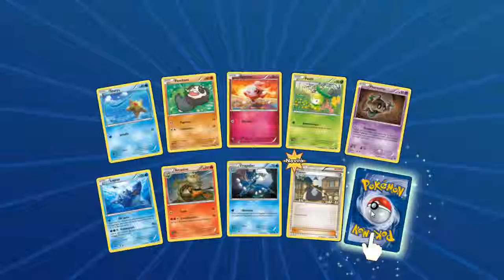pokemon gcc online pack opening ep 1